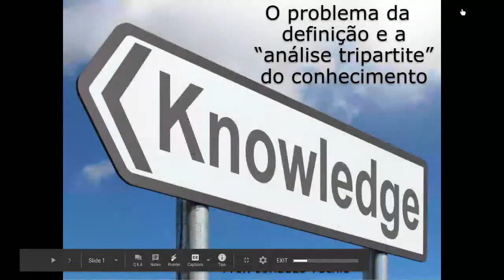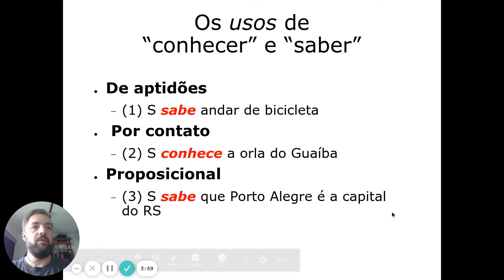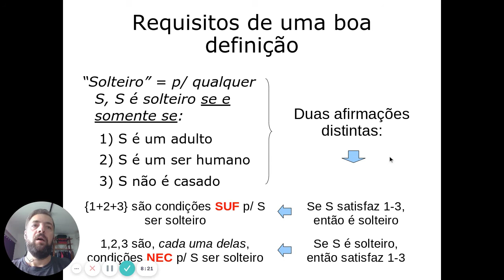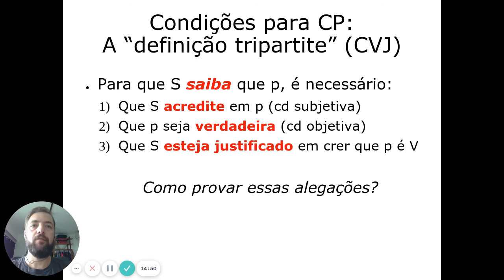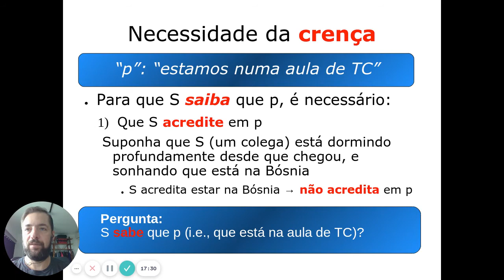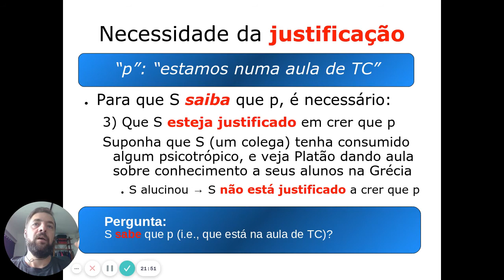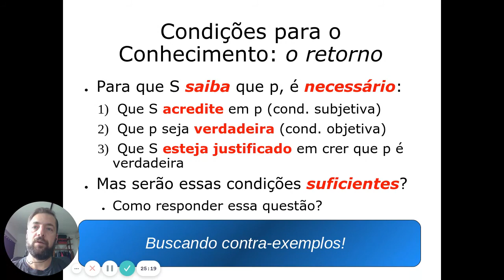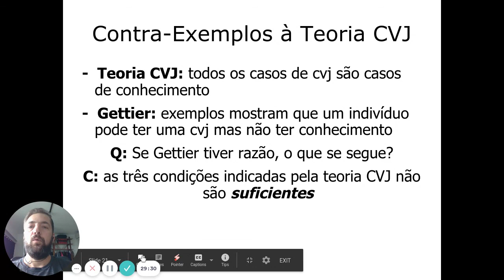1. O problema da definição do conhecimento e a "teoria tripartite" (breve introdução)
Leituras sugeridas:
Costa, C. (2005) “Teorias da Verdade”.
Gettier, E (1963). “Is Justified True Belief Knowledge?”. Analysis 23:121-3. Tradução de Silva Filho, W., disponível on line

Leituras adicionais recomendadas:
Bonjour, L. (2010). Epistemology. Classic Problems and Contemporary Responses. Rowman and Littlefield Publishers Inc.  (esp. cap. 3)
Williamson, T. (2011). “Knowledge First Epistemology”. In Bernecker, S. & Pritchard, D. (eds.). The Routledge Companion to Epistemology. Routledge, pp. 208-218. Tradução de Vilas Boas, I., disponível